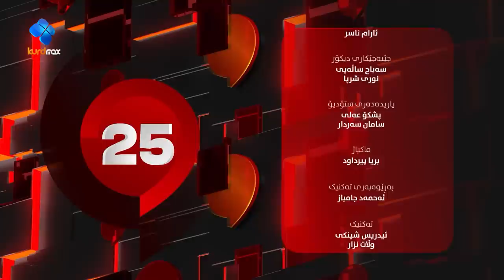25 Lagal Shakir Akreyi - Alqay 23 | هونەرمەند شاکر ئاکرەیی وەڵامی 25 پرسیاری تایبەت دەداتەوە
پڕۆگرامی 25 بە پێشکەشکاری هەرمان میوانداری کەسیاتیەکان دەکات و 25 پرسیاریان لێ دەکات و کۆمەڵێک نهێنی ژیانیان ئاشکرا دەکەن

25 Lagal Shakir Akreyi - Alqay 23 | هونەرمەند شاکر ئاکرەیی وەڵامی 25 پرسیاری تایبەت دەداتەوە